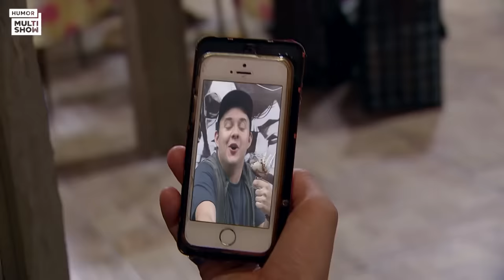DESPEJADA! Graça SE RECUSA a sair da comunidade! | Aquecimento Tô De Graça | Humor Multishow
Enquanto a nova temporada de “Tô De Graça” não começa, vamos relembrar o dia em que Graça quase foi despejada porque a prefeitura queria construir um viaduto em cima da comunidade! 👀

🎥 ASSISTA TAMBÉM 🎥